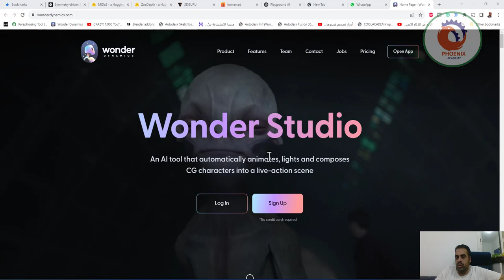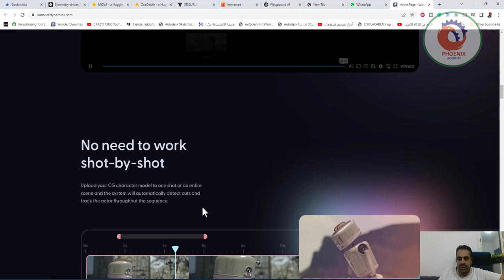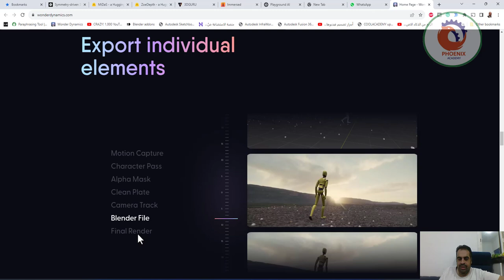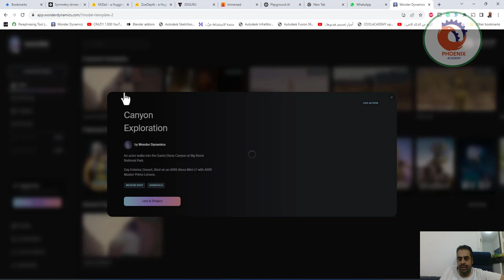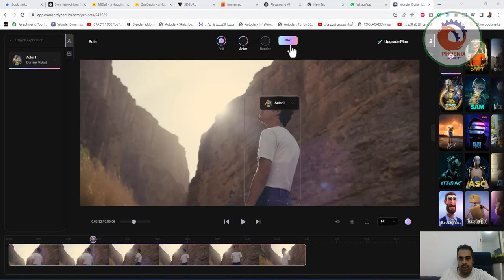الذكاء الاصطناعي في صناعة الافلام و VFX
❤️ روابط التواصل
✅ انستجرام